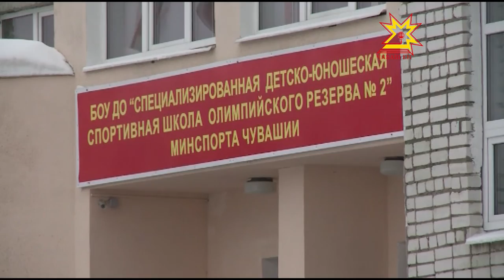В столице Чувашии начался лыжный сезон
Ждет спортсменов и поклонников здорового образа жизни и лыжная трасса  СДЮШОР № 2. По лыжне проехал и Глава Чувашии Михаил Игнатьев.